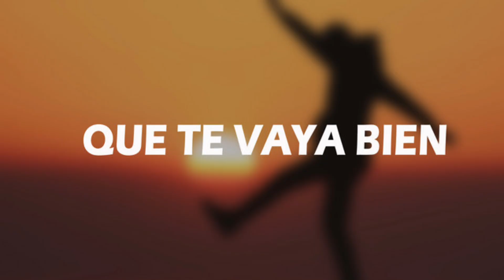🛑CRISTIAN URBINA SIN DINERO POR SER UN PIC@RO🛑